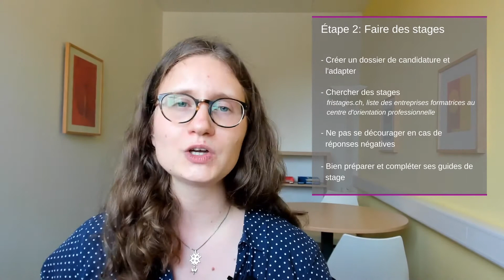(1/18) Comment trouver une place d'apprentissage ? Vue d'ensemble des différentes étapes.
Pour commencer, si tu ne sais pas quel apprentissage rechercher, la première étape consiste à explorer tes intérêts :
- Tu peux commencer par faire un questionnaire d’intérêt (lien ci-dessus).
- Tu vas ensuite pouvoir explorer les métiers sur orientation.ch pour trouver le ou les apprentissages qui pourraient te plaire.
- Finalement, lorsque tu as trouvé le ou les apprentissages qui pourrait te plaire, tu vas pouvoir collecter des informations plus détaillées en contactant les associations professionnelles, ton réseau personnelles, des entreprises, et te renseigner sur orientation.ch et profilsdexigences.ch

Pour mieux comprendre en quoi consiste les métiers, tu va pouvoir faire  des stages, de préférence déjà en 10H, ou le plus tôt possible.
- Pour cela, tu vas devoir créer un dossier de candidature (CV, lettre de motivation, bulletin de notes, et guides de stage) et l’adapter.
- Pour chercher des stages, tu peux aller sur fristages.ch ou demander la liste des entreprises formatrices au centre d’orientation professionnelle.
- Tu devras certainement faire quelques postulations avant d'avoir une réponse positive. Nous t'invitons donc à ne pas te décourages et à être persévérant durant ces postulations.
- Lorsque tu décroches un stage, nous t'invitons à bien préparer et compléter ton guide de stage car ce sera très important lorsque tu postuleras pour une place d'apprentissage dans un deuxième temps.

Lorsque tu auras fait plusieurs stages, tu seras alors en mesure de faire un choix. Nous t'invitons tout de même à prévoir des alternatives, au cas où, malheureusement, tu ne trouvais pas de place dans le métiers que tu as choisi.

Pour chercher une place d’apprentissage, en début de 11H, tu vas devoir faire plusieurs choses:
- Premièrement, si c'est nécessaire, n'oublies pas de t’inscrire aux examens d’aptitudes et d’admission.
- Tu vas ensuite devoir mettre à jour ton dossier de candidature.
- Pour chercher les places disponibles, tu vas pouvoir utiliser orientation.ch, jobup.ch, indeed.ch, les sites des entreprises, LinkedIn, Facebook, les journaux...
- Tu vas ensuite pouvoir faire tes postulations.
- Finalement, la dernière étape est l'entretien d'embauche, pour lequel nous t'invitons à bien te préparer.